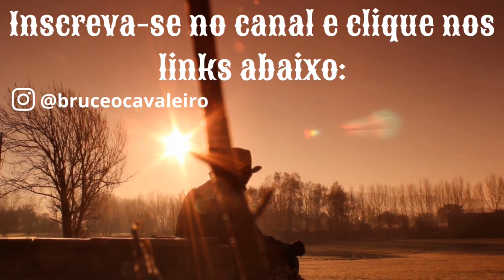AS "SÁBIAS" QUE NÃO CONSEGUEM IDENTIFICAR UM BOM PARCEIRO